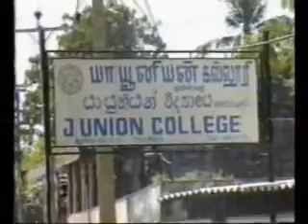Sri Lankan ARMY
SriLankan Army helping tamil ppl